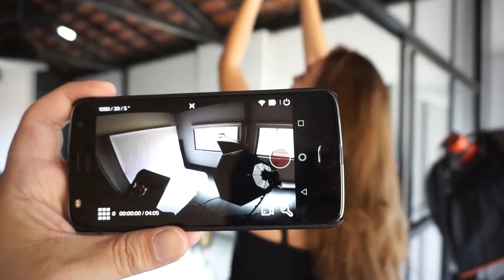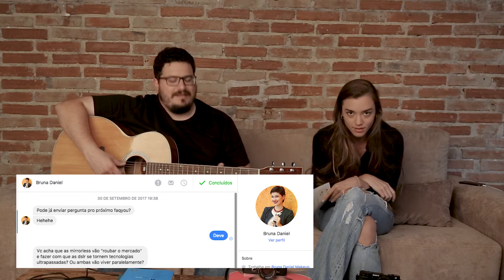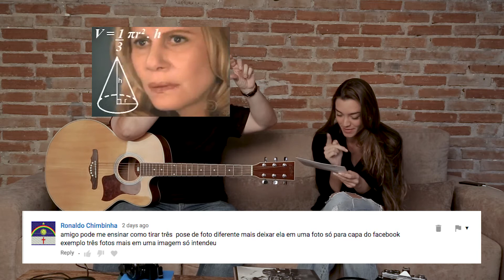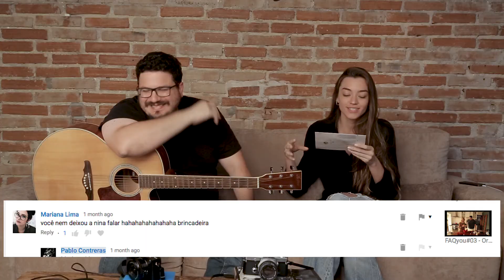Tendências, referências, polaroids, haters e mais - FAQyou#04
Mais um FAQyou respondendo perguntas dos nossos queridos inscritos e claro, os haters!
Hoje temos polaroids para modelos, tendências fotográficas (luzinhas de natal, levitação e afins), mercado fotográfico e muito mais!
Tudo com a presença da encantadora Frann Felippe!
Beijo do gordo!

Pablo Contreras (@fotoviajante)